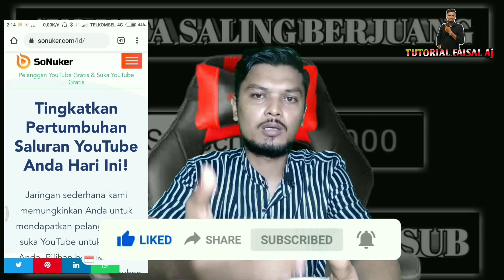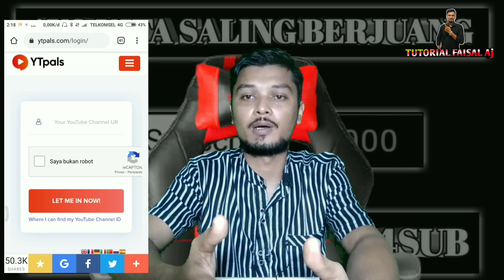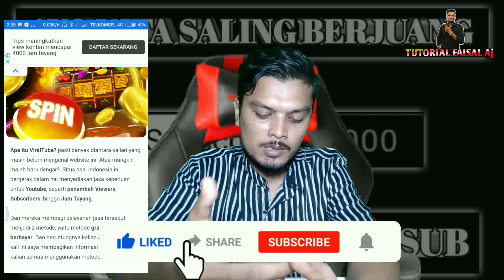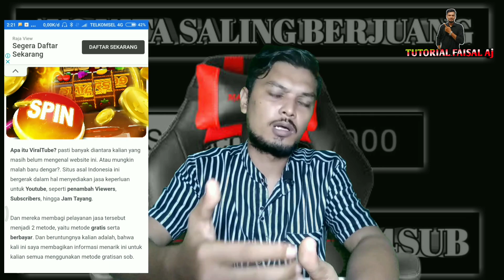Cara menambah subscriber youtube_dengan cepat untuk pemula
Hallo Bosqu! Dengan cara ini kalian tidak perlu berlama-lama untuk mendapat subscriber, segera kalian bisa menambah subscriber youtube
dengan cepat menggunakan cara ini

cara menambah sub dan jam tayang,
cara menambah sub gratis,
cara cepat menambah sub,
cara menambah sub di youtube,